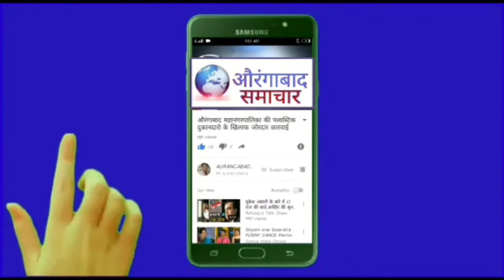औरंगाबाद के स्मशान भुमी कब्रिस्तानों मे वाँचमन नियुक्त करने की मांग आम आदमी पार्टी का मनपा को निवेदन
लाईट दिवारों को दुरूस्त करने का निवेदन